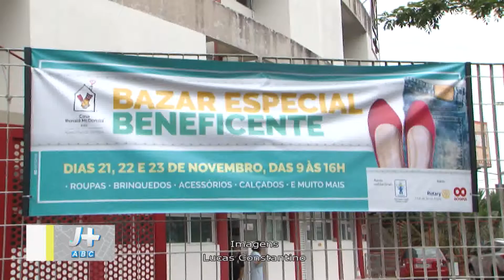Matéria bazar natal